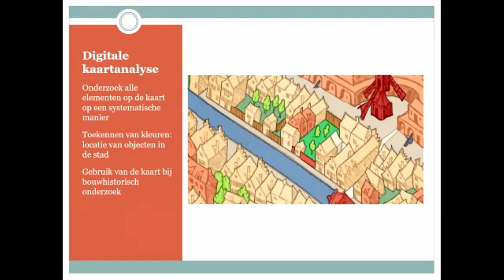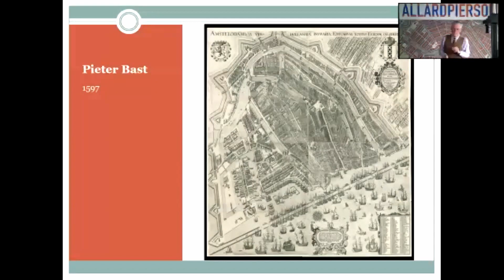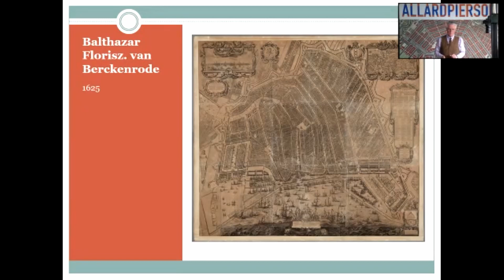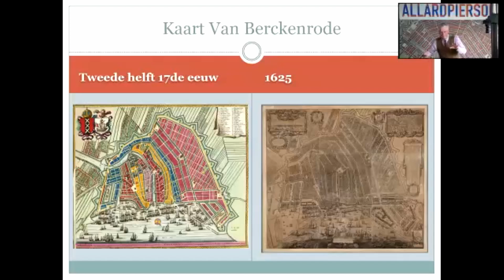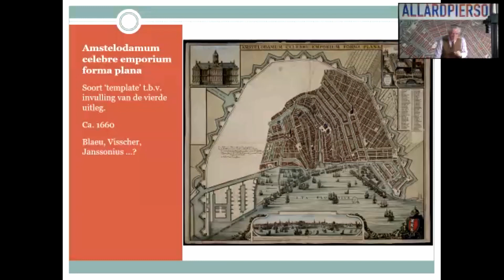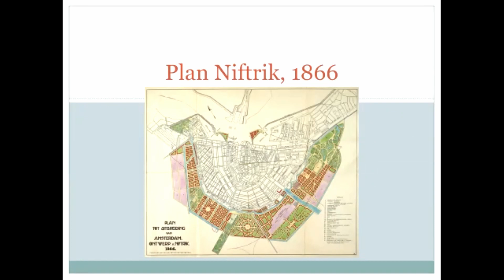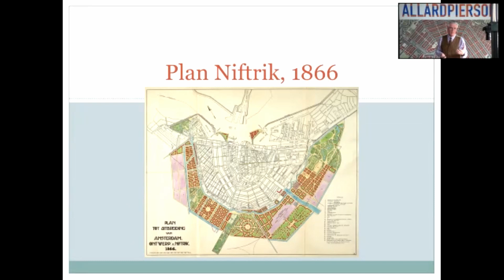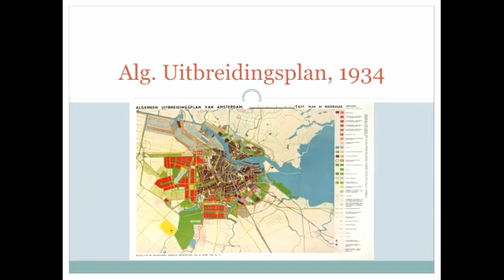Allard Pierson Live lunchlezing: Kaarten van Amsterdam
De wekelijkse verrassingslunchlezing van het Allard Pierson. Elke week om 13:00​ uur​​​ op donderdag stellen we een verhaal voor aan de kijkers uit een van de collecties van het Allard Pierson. Meld je hier aan

Reinder Storm is conservator cartografie, geografie en reizen en neemt ons in deze lezing mee door een van zijn favoriete objecten: een atlas van de gebroeders Ottens. Daarin staat een venster die de veranderingen van de stad Amsterdam laat zien.